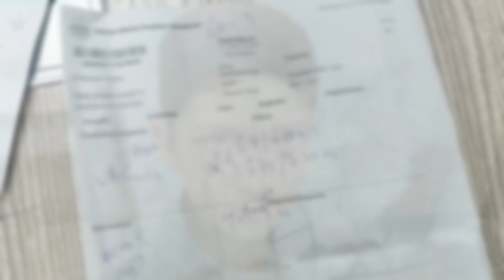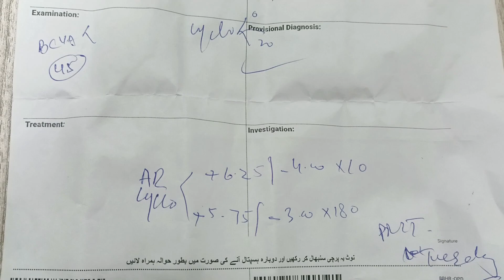Best subjective refraction advice | subjective refraction optometry | post Mydriatic test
In this video, you will learn how to determine the best corrective lenses for a patient. As the cycloplegic refraction is always preferred in children. you can see the difference between pre-cycloplegic and post cycloplegic prescription.